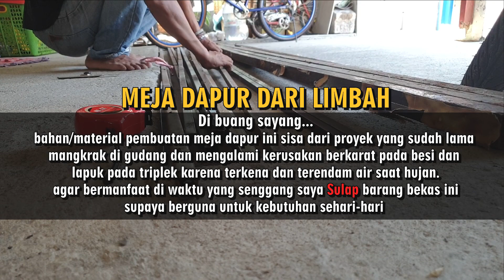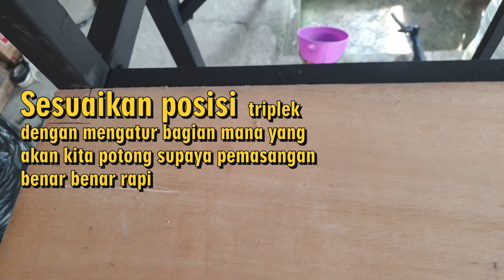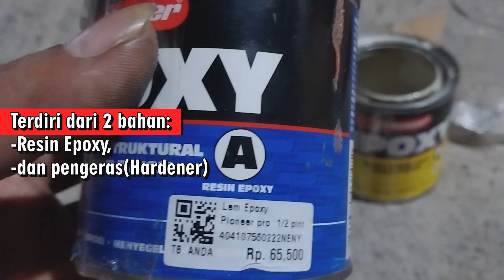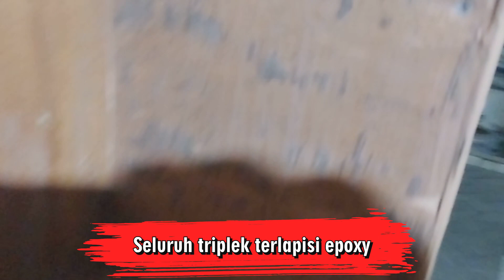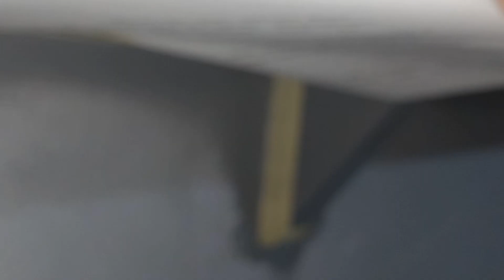Membuat Lemari Dapur dari Limbah jadi Barang Mewah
Di buang sayang. barang bekas yang bertahun tahun mangkrak daripada nganggur percuma...saya manfaatkan supaya menjadi barang yang bermanfaat untuk kebutuhan sehari-hari. sebagai meja+lemari dapur/kitchen set

mengolah sampah menjadi barang mewah